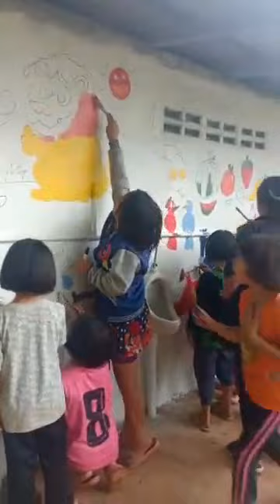แต่งแต้มเติมสีสัน ห้องน้ำตลาดนัดเด็กดอย By พี่ณเดชน์และน้องๆร่องกล้าวิทยา 2